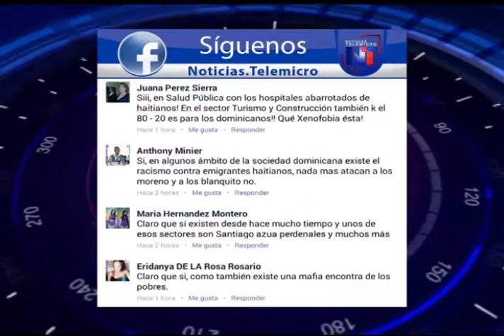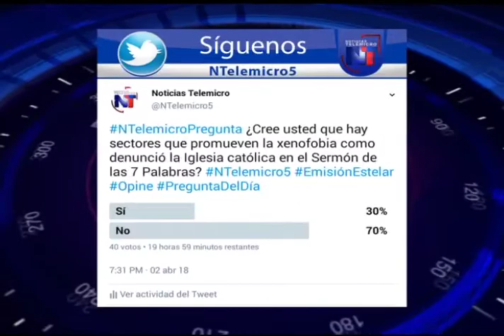Noticias Telemicro Emisión Estelar, 02 de abril 2018, Bloque #5